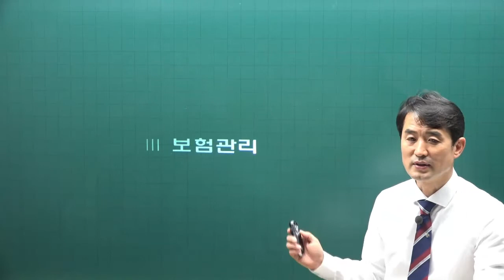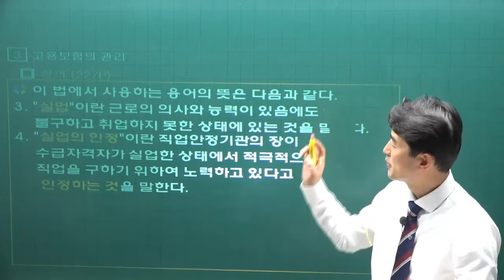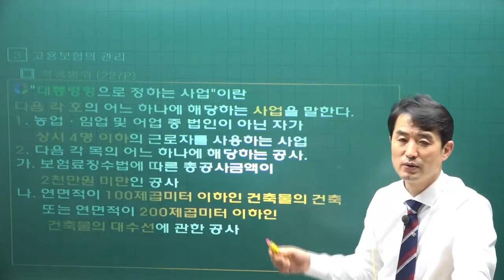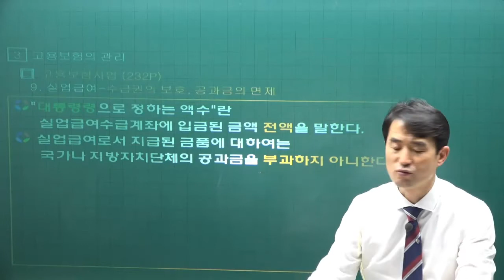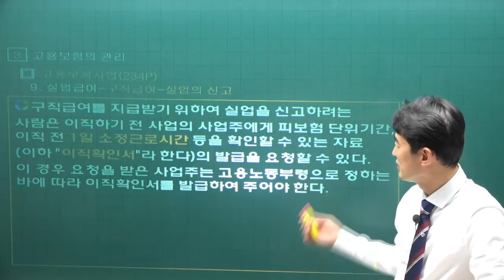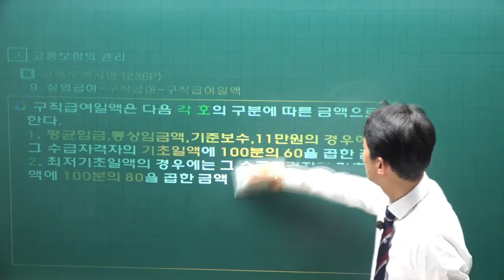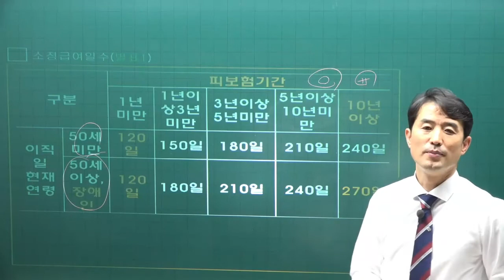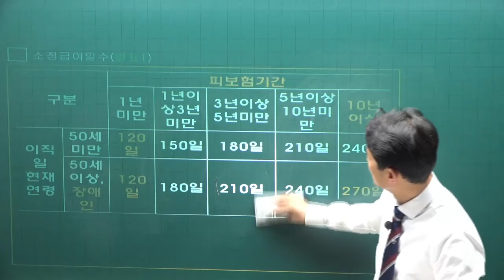[주전무] 2022년 주택관리사 관리실무 기본이론 30강